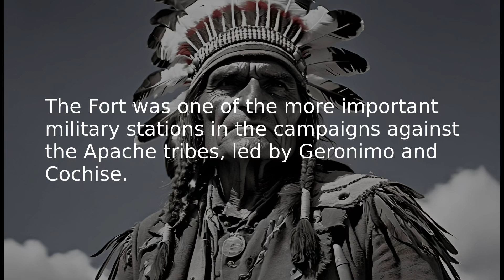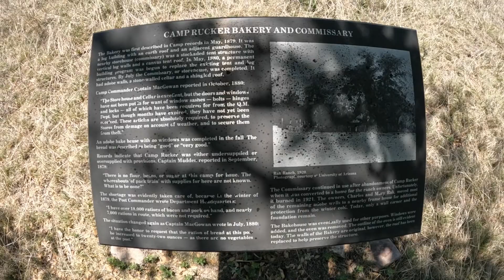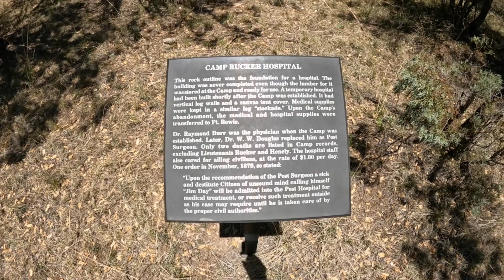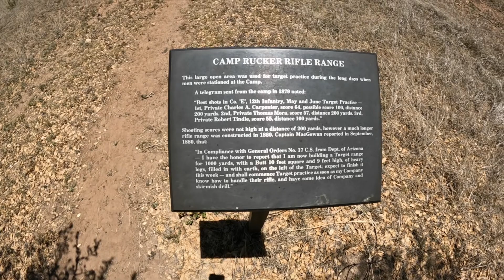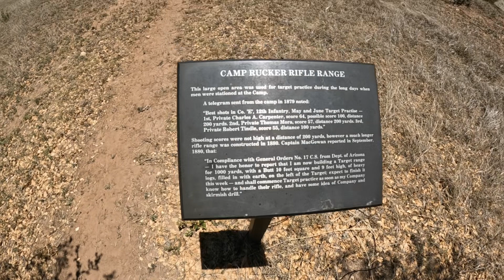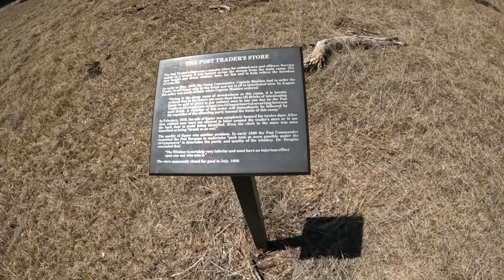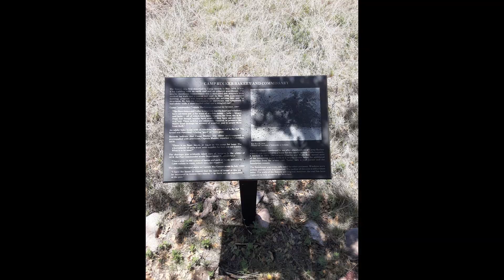Camp Rucker Part 03: The "lake", Hospital, Rifle Range and Trading Post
Fort Rucker, originally called Camp Supply, was established in March 1878 to extend the Army's reach in the area.

In July of that Lt. John Rucker was drowned trying to save a fellow soldier, Lt. Austin Henely.  The next spring, Camp Supply was renamed
Camp Rucker and eventually Fort Rucker.

The Fort was one of the more important military stations in the campaigns against the Apache tribes led by Geronimo and Cochise.

It even had a run in with one of the old west's most notorious groups: Curly Bill Brocious and the cowboys, of Tombstone fame.

Today the Fort is on Forest Service land with access open to the public.

If you enjoy camping, Rucker Canyon and Rucker Lake are nice camping locations.

00:00 Intro
01:16 Bakery & Commissary
02:33 Silted in "Lake" Rucker
04:19 The Hospital
06:40 Rifle Range
07:33 Victims of the desert
08:09 The Walk out
08:25 Trading Post
11:44 Slideshow